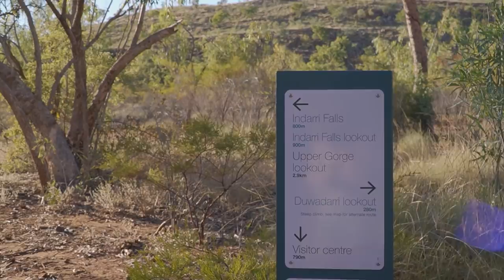Boodjamulla (Lawn Hill) National Park - Lap of Australia EP26 - Camping, Hiking & A Rough Road